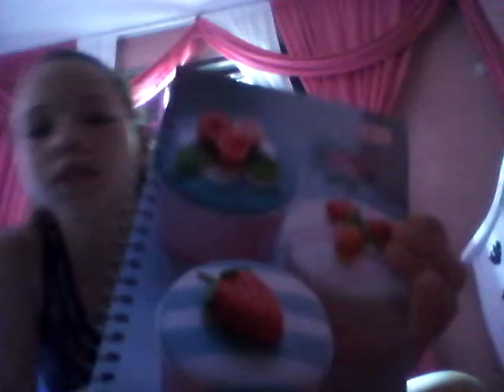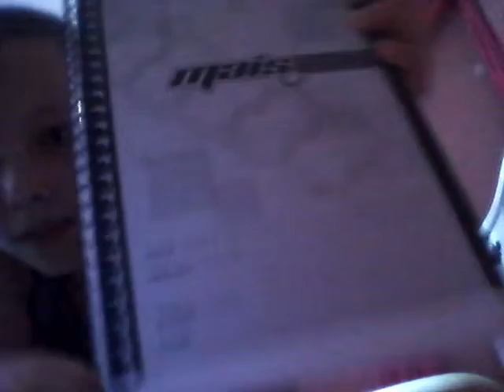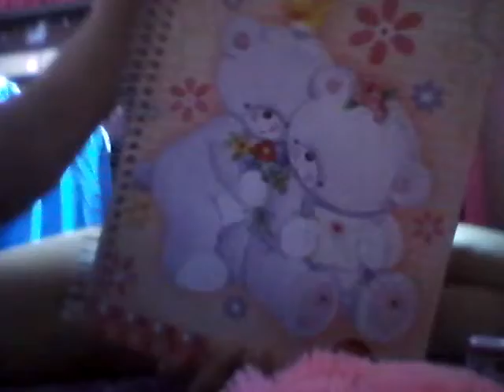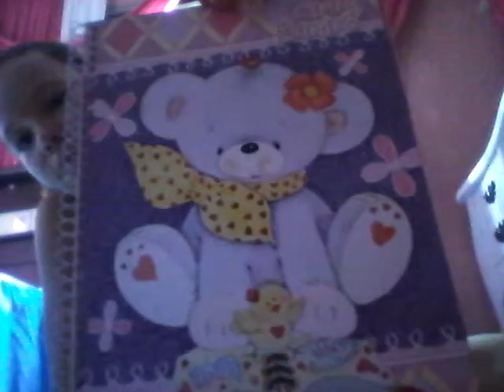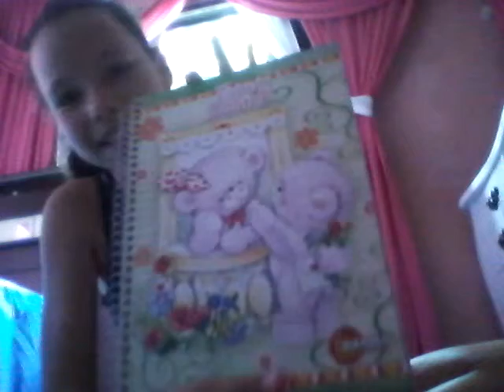Meu material escolar 2016 ✏📒